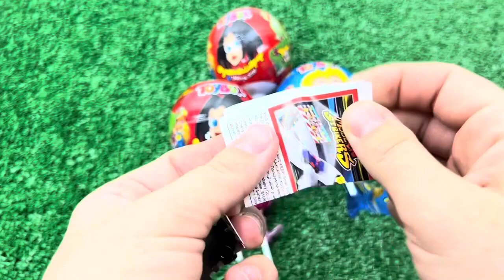Mukbang Fire Spicy Noodle Tteokbokki 불닭볶음면 떡볶이 TV 속 편의점 음식 먹방 DUBYBUBA도나 2 Candy